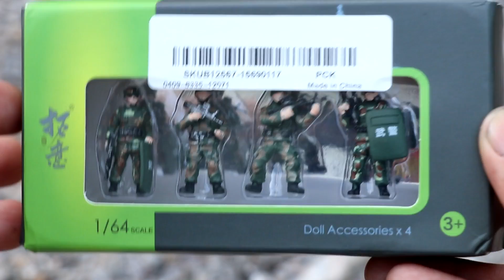figure 164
Interested in product reviews or advertising. Can be contacted at ...